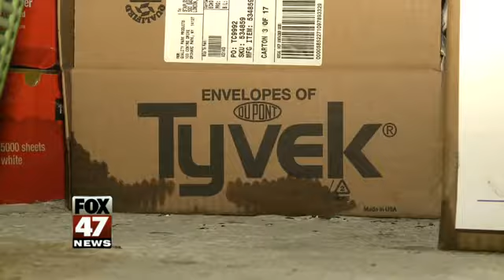Warm Temperatures Prompt Flood Concerns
With above-freezing temperatures ahead, this week, Lansing and Ingham County are preparing for possible floods and say homeowners should prepare as well.